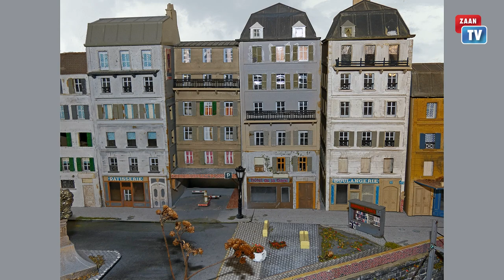ZZH Modeltreinen met Didier Rozenboom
ZaanZienHoren laat in deze aflevering zien dat modeltreinen een geliefde bezigheid is. Veel ouderen maar ook jongeren zijn geïnteresseerd in hoe de techniek werkt bij treinen. Jos Köster in gesprek met Didier Rozenboom.